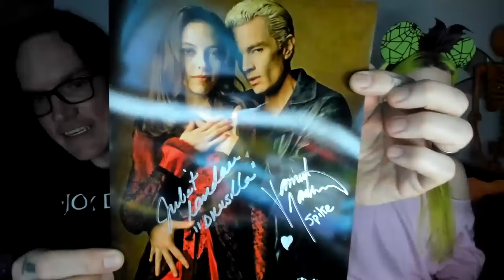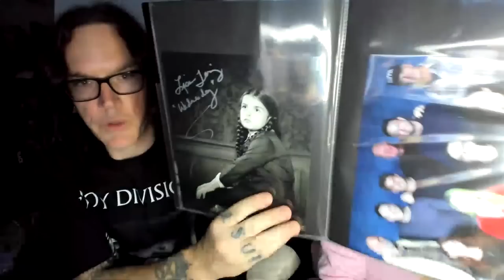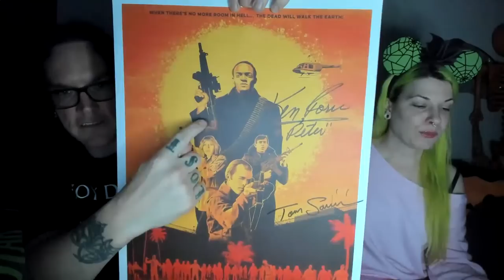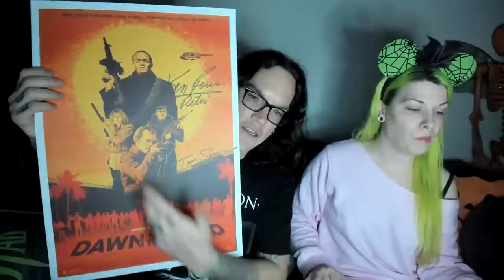GrimmUpAllNight Watch Party - Texas Chainsaw Massacre